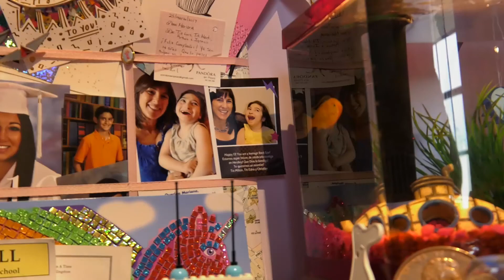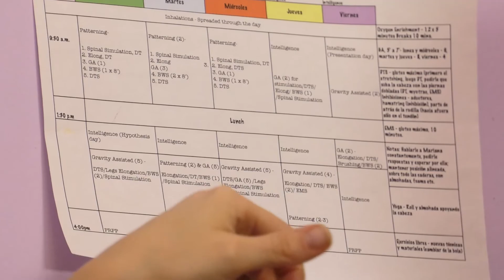VIVE Con Devorak y Ayton Amadeo VLOG 06